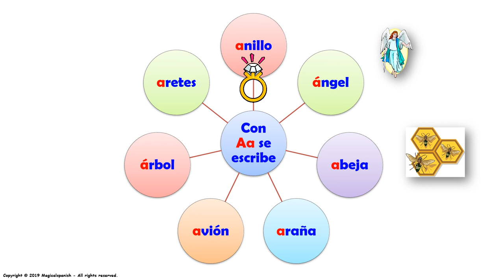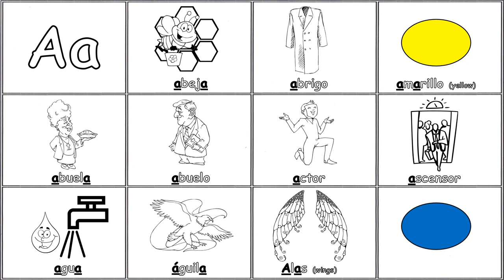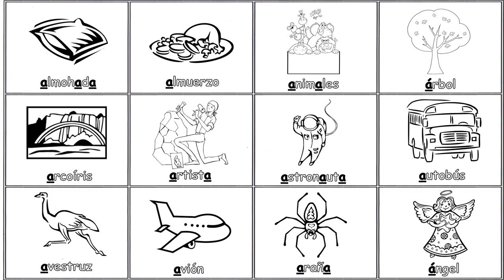Los Sonidos del Español (Fonética) - Aa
En esta presentación vamos a estudiar los diferentes sonidos (fonética) que encontramos en español. Hoy tenemos la letra Aa en diferentes posiciones (inicial, intermedio y final). Este es un excelente ejercicio para trabajar en la pronunciación del español.  Espero que disfrutes de esta presentación.
CANAL DE ESPAÑOL
 Magicalspanish (Youtube)
 @mymagicalspanish (Facebook)
 @JovenLen (Twitter)
 @ingleswithraul (Facebook)
 @inglés_joven (Twitter)